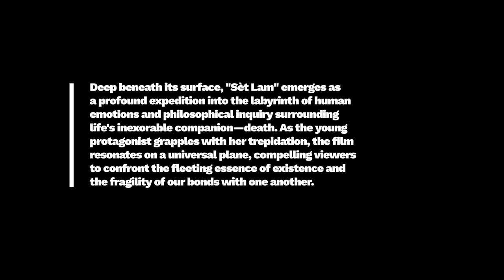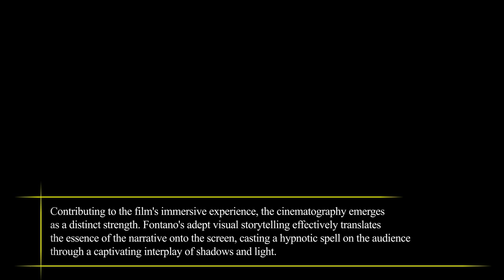Film Review: Sèt Lam (Short Film, 2023), Vincent Fontano – ZiZ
FILM REVIEW:
Sèt Lam (Short Film, 2023), Vincent Fontano